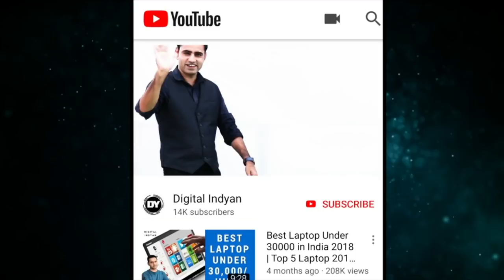असली तबाही फ़ोन 2019 | 18000 mah | 5 Camera | 6.2 bezel less display | भूल कर भी मत ले लेना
Doston energizer ne launch kar diya hai apna phone Energizer Power P18K jisme aapko milegi dual pop selfie camera aur massive 18000 mah ki battery aur kya hai phone main aur kya hai mera opnion maine kiya hai share is video main umeed karta hoon video aapko pasand aayega